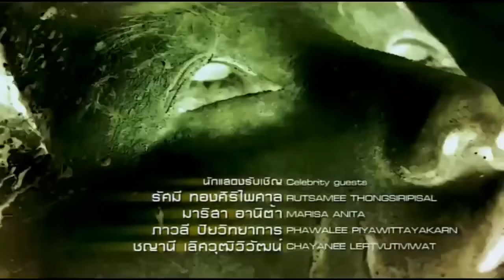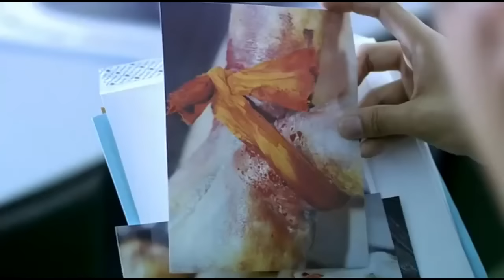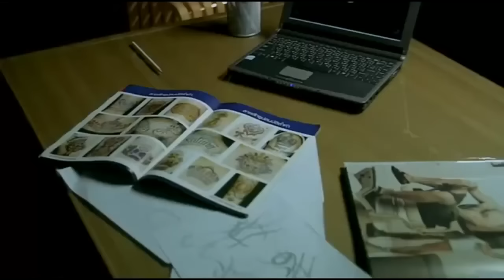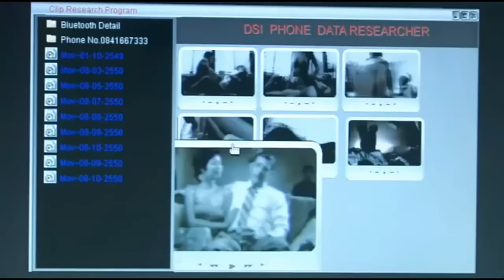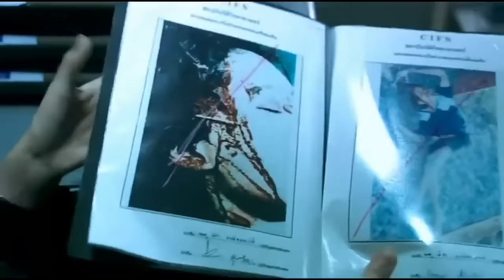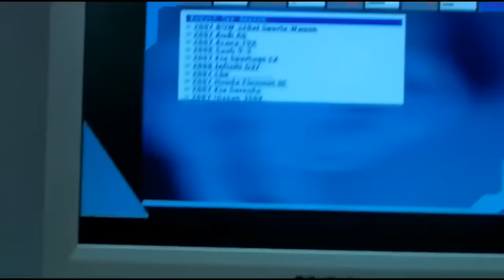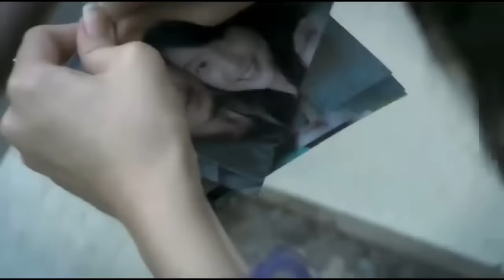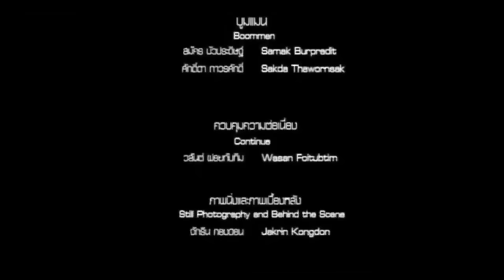Lihim ng mga Kaluluwa (Tagalog Dubbed) ᴴᴰ┃Horror Movie #003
fᵤLL ᴴᴰ in TAGALOG DUBBED

o00o--O--O--o00o
0 0